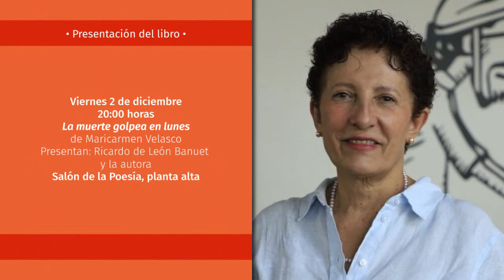El Fondo de Cultura Económica en la FIL Guadalajara 2022